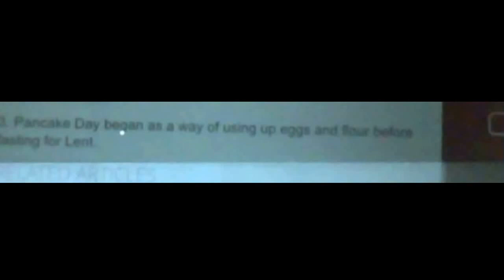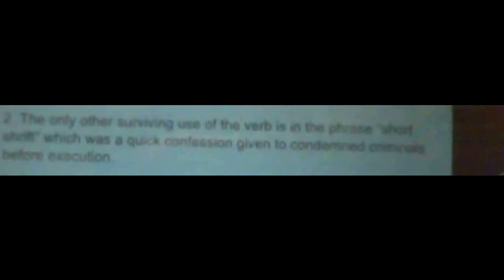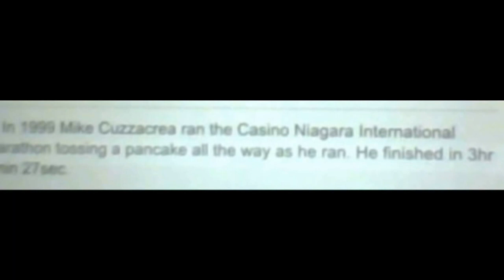5 FACTS ON PANCAKE DAY (WITHOUT MUSIC)😀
HEY GUYS IN TODAY'S 5 FACTS VIDEO WE ARE LOOKING AT PANCAKE DAY.